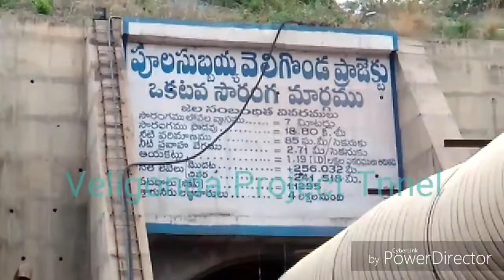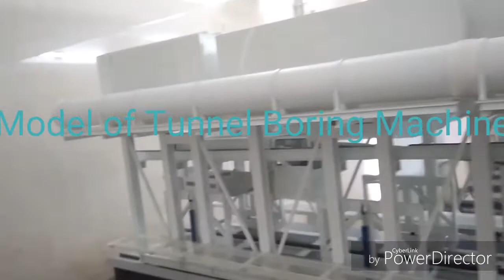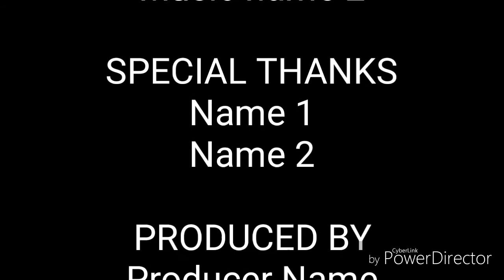Velugonda Project Tunnel